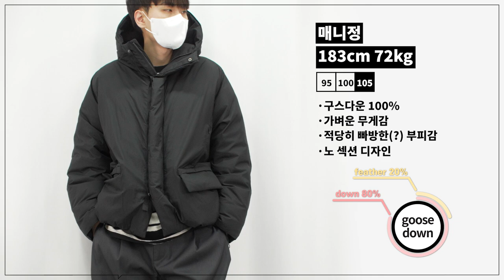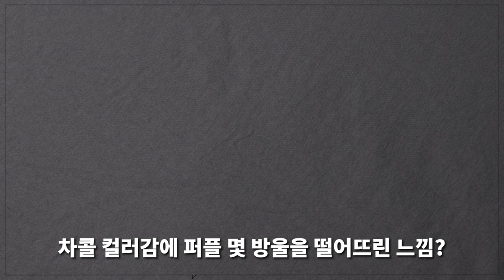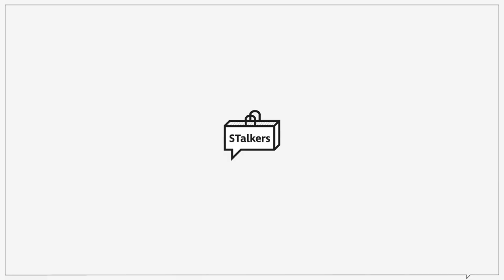올시즌 최고의 패딩은!? 겨울 필수템 패딩 6종 추천!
금전지원 없이 제품 지원만 받아서 만들어졌습니다**

오늘은 패딩 추천 영상을 준비했습니다!
다양한 가격대, 다양한 스타일의 후드 패딩들을 준비했으니
어떤 패딩을 구매할까 고민이셨던 분들께
조금이나마 도움이 되셨으면 좋겠습니다!

🌟PRODUCT INFO🌟

1. [쿠어] 워터 리펠런트 구스다운 점퍼 -인디핑크

2. [일꼬르소] 오버핏 볼륨 퍼 후드 푸퍼 다운 자켓 -블랙

3. [비슬로우] MK3 푸퍼 다운 -퍼플그레이

4. [넌블랭크] 후드 탈부착 다운 파카 -카키

5. [프리즘웍스] Karakoram Down Parka -오렌지

6. [아웃스탠딩] Foul Weather Down Parka -네이비

0:00 오프닝
0:32 쿠어 - 워터 리펠런트 구스다운 점퍼
1:53 쿠어 - 워터 리펠런트 구스다운 점퍼 사이즈 비교
2:13 일꼬르소 - 오버핏 볼륨 퍼 후드 푸퍼 다운 자켓
3:16 일꼬르소 - 오버핏 볼륨 퍼 후드 푸퍼 다운 자켓 사이즈 비교
3:36 비슬로우 - MK3 Puffer Down
4:51 비슬로우 - MK3 Puffer Down 사이즈 비교
5:11 넌블랭크 - 후드 탈부착 다운 파카
6:14 넌블랭크 - 후드 탈부착 다운 파카 사이즈 비교
6:34 프리즘웍스 - Karakoram Down Parka
7:49 프리즘웍스 - Karakoram Down Parka 사이즈 비교
8:09 아웃스탠딩 - Foul Weather Down Parka
9:24 아웃스탠딩 - Foul Weather Down Parka 사이즈 비교
9:44 엔딩
10:11 키미킴의 학교종이 땡땡땡